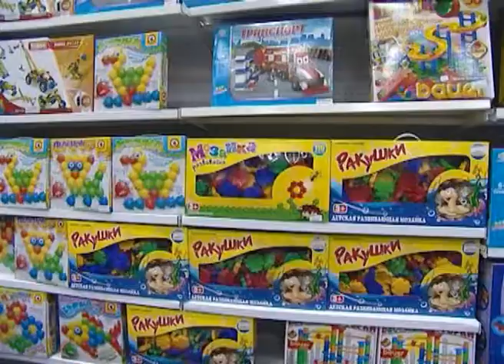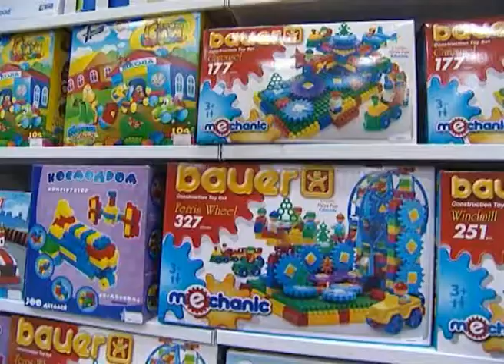Весенние детские радости и потребности!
Что необходимо маленькому человеку для большого счастья? Составляем перечень самых актуальных весенних покупок.